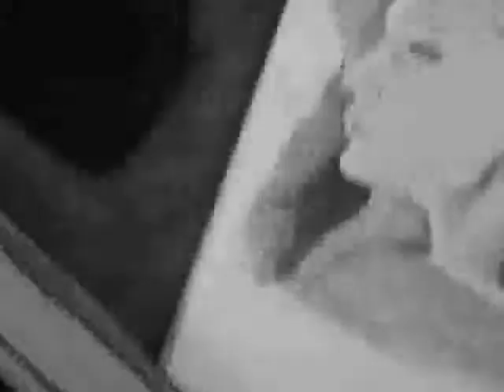A preview of what I'll be doing all summer.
So I tried this for the first time. It wasn't so hard to do but if you have a 512mb memory card and you have to transfer a video every 3 minutes just because there isn't enough space, that could be a problem